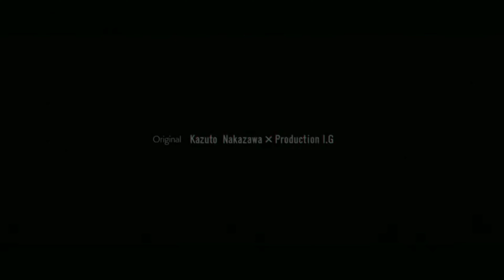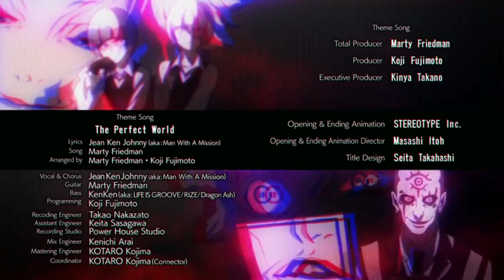B the beginning - ending song ( 4k 60FPS )